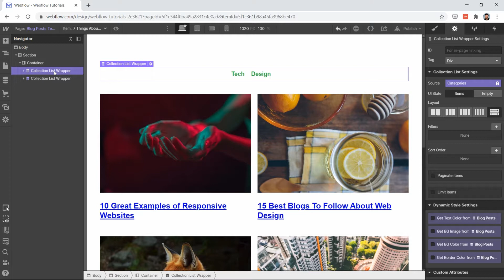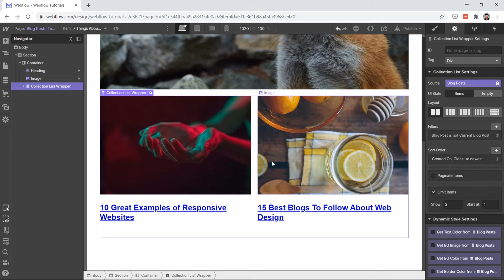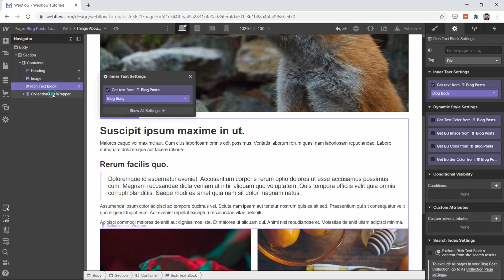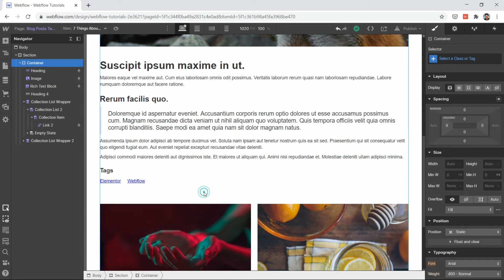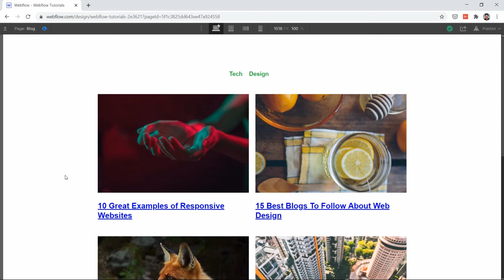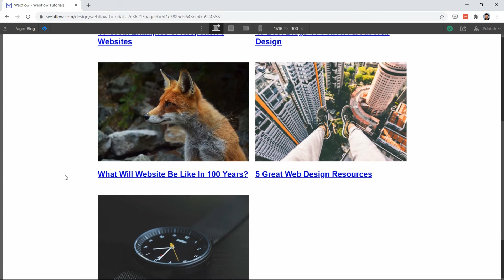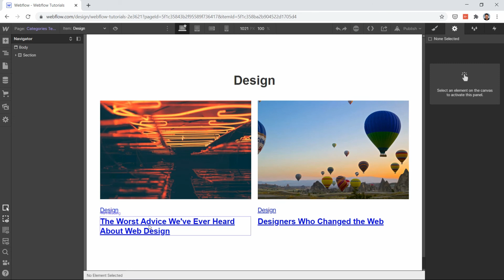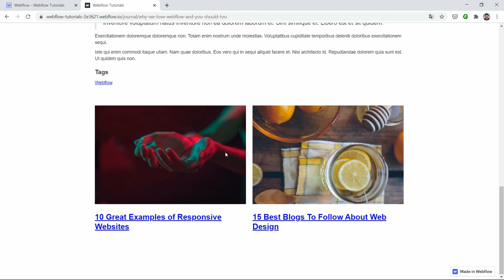Webflow CMS 101 Tutorial for Beginners Part 4 | How to Create a Blog in Webflow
This is the Final video to my 4 part series on Webflow CMS 101 for beginners where I will show you how to create a full blog system in Webflow without any mistakes 😊

Queries solved:
1) Webflow cms
2) Webflow cms blog
3) Webflow cms collection
4) Webflow cms filters
5) Webflow cms tags
6) Webflow cms categories
7) Webflow cms pages